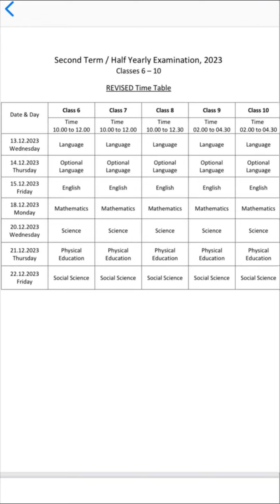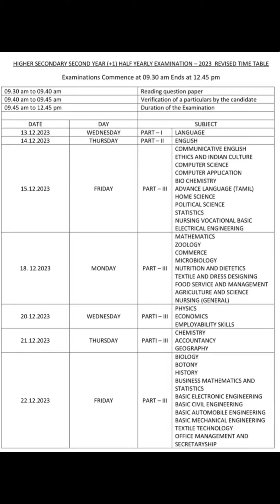நாளைக்கு exam இல்ல | Revised timetable for half yearly exam |success kids